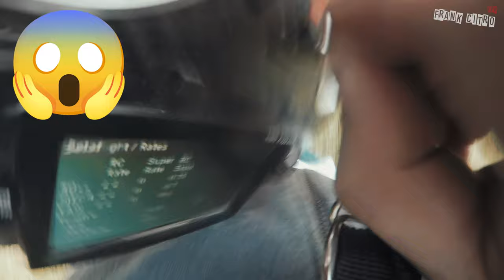Near Death - My 40 camera angle to 15 for the first time - Raw Stickcam Session5 - ( Frank Citro )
Near Death - FPV Drone Test - My 40 camera degrees to 15 for the first time ( Frank Citro )

Frame and accessories

Motor advices

Xnova Lightning 2207

I suggest for 6S Battery (Kv from 1750 to 1900)
I suggest for 4S Battery (Kv from 2350 to 2700)

Esc advices

Props advices

Props 5143

Fpv camera advices

HD camera advices

Hardware % Esc advices

Vtx advices

Googles advices

Video Rx advices

Radio advices

My VLOG camera gears

Sony A7III
Lens Tamron